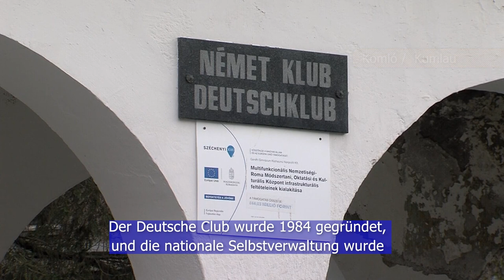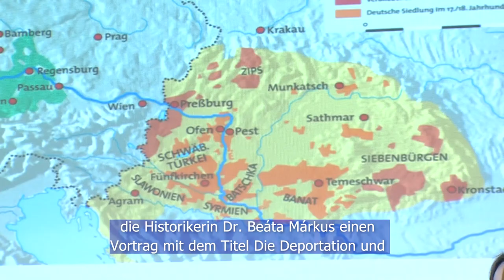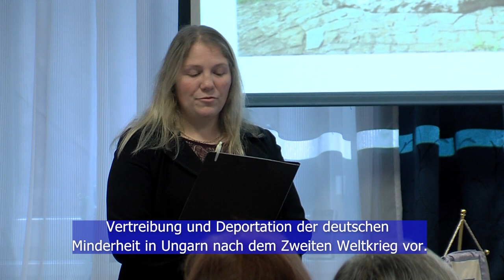Nemzetiségi programok, Német Klub, oktatás – Bemutatkozik a Komlói Német Önkormányzat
Komlón 1984 óta működik a nagyon aktív német klub, 10 évre rá megalakult a német önkormányzat, és már az óvodától az érettségiig van német nemzetiségi oktatás. A magyarországi németek elhurcolásának emléknapja 2012 óta január 19-e. A Komlói Német Nemzetiségi Önkormányzat minden évben ezen a napon az ősök tiszteletére koszorúzással egybekötött megemlékezést tart a Német Klubban. Az idei rendezvény különlegessége volt, hogy a koszorúzást követően dr. Márkus Beáta történész, személyes történeteken keresztül mutatta be a résztvevőknek a magyarországi német kisebbség II. világháború utáni elűzetését, elhurcolását.
In Kumlau gibt es seit 1984 einen sehr aktiven deutschen Verein, die deutsche Selbstverwaltung wurde 10 Jahre später gegründet, und es gibt vom Kindergarten bis zum Abitur Unterricht in deutscher Sprache. Seit 2012 ist der 19. Januar der Tag des Gedenkens an die Deportation der Deutschen in Ungarn. Jedes Jahr an diesem Tag veranstaltet die deutschstämmige Gemeinde von Kumlau eine Kranzniederlegung im Deutschen Club zu Ehren der Vorfahren. Das Besondere an der diesjährigen Veranstaltung war, dass die Historikerin Dr. Beáta Márkus nach der Kranzniederlegung den Teilnehmern persönliche Geschichten über die Vertreibung und Deportation der deutschen Minderheit in Ungarn nach dem Zweiten Weltkrieg vortrug.